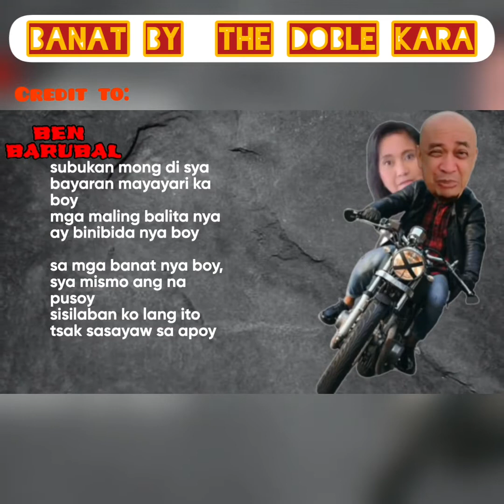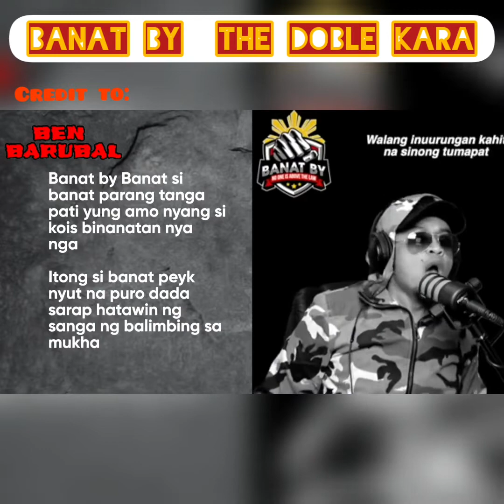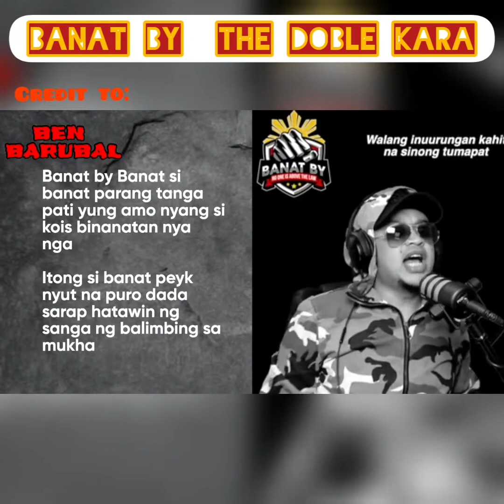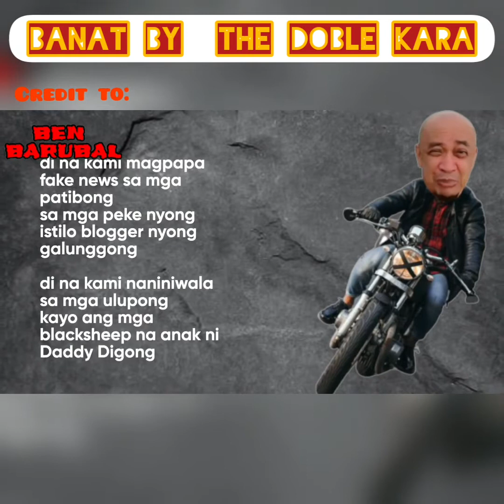BANAT BY DOBLE KARA|BY BEN BARUBAL